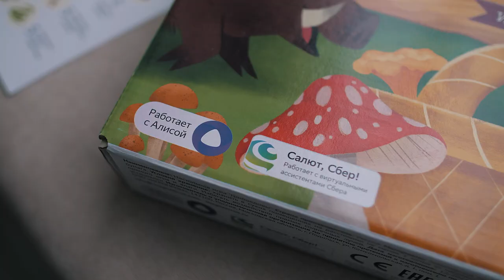Настольная игра "ГрибоЕдовы": собери все грибочки в волшебном лесу!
Пятеро друзей на машине отправились в лес, и устроили соревнование – кто наберет больше грибов. Приехали на полянку – взяли в руки корзинки и отправились на поиски «беленьких». Они не знали, что в чащобе живет старая Баба-Яга, которая любит заманивать к себе гостей, потому, что ей одной скучно. А еще в этом лесу живет волк, медведь и кабан! Итак, кто из вас самый находчивый и смелый? Это не просто «ходилка» – каждый раз приключение будет новым!

Интересно будет и взрослым и совсем маленьким детям.
Используйте волшебные вещи (ковер-самолет, сапоги-скороходы, чудо-зеркало), чтобы собрать больше грибочков!
Убегайте от диких животных и Бабы-Яги!
Выбирайте тропинки, где меньше соперников и больше грибов!